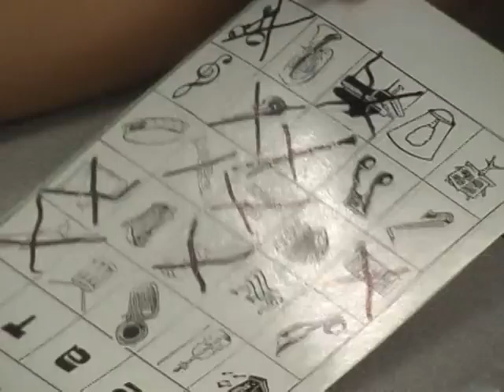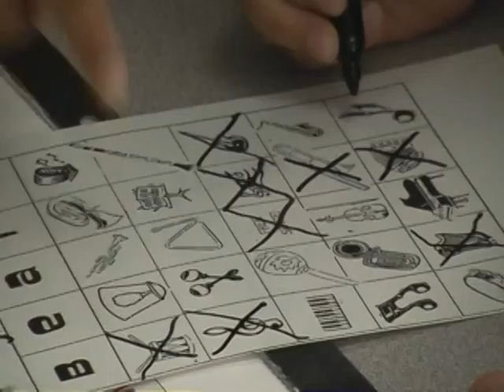Sarkar Family, USA Library August 2006